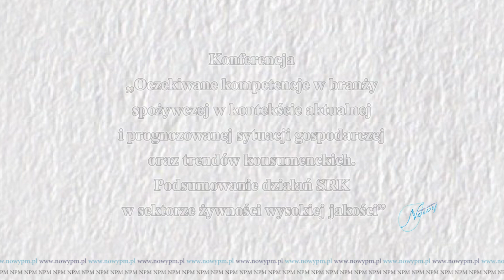Oczekiwane kompetencje w branży spożywczej - Piotr Klatta, IBE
29 listopada 2022, w Auli Kryształowej Szkoły Głównej Gospodarstwa Wiejskiego w Warszawie odbyła się Konferencja pt. "Oczekiwane kompetencje w branży spożywczej w kontekście aktualnej i prognozowanej sytuacji gospodarczej oraz trendów konsumenckich. Podsumowanie działań Sektorowej Rady ds. Kompetencji w sektorze żywności wysokiej jakości”. Konferencja zorganizowana została przez Sektorową Radę ds. Kompetencji – sektor żywności wysokiej jakości, której liderem jest PFPŻ ZP.  Piotr Klatta, IBE, pt. „Sektorowa rama kwalifikacji jako narzędzie definiowania i kształtowania kompetencji”;